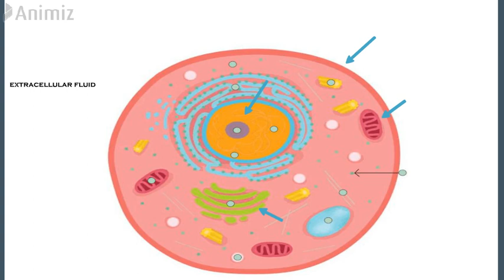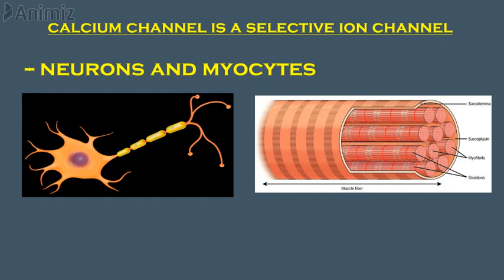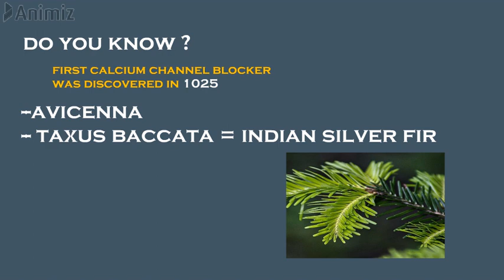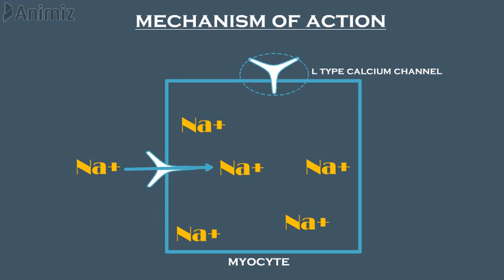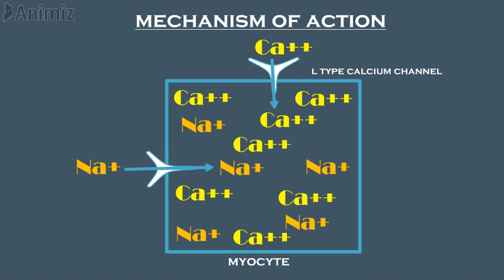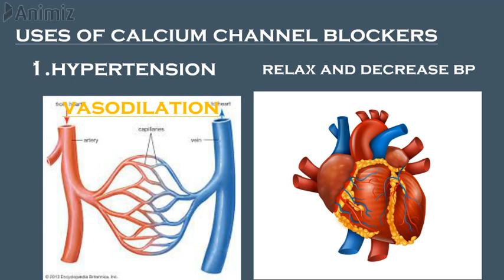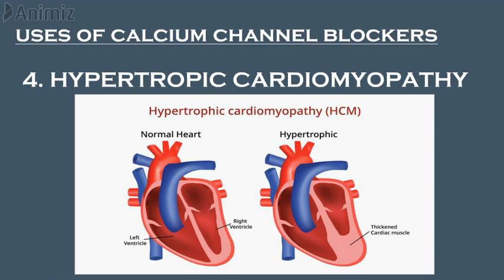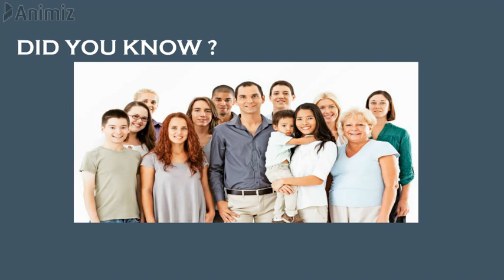CALCIUM CHANNEL BLOCKERS IN TAMIL-BASIC MEDICAL SCIENCE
IN THIS VIDEO WE EXPLAINED CLASSIFICATION, MECHANISM OF ACTION , USES, ADVERSE EFFECTS AND MNEMONICS FOR THE CALCIUM CHANNEL BLOCKERS, THIS MADE TO UNDERSTAND THE CONCEPTS EASIER.
CALCIUM CHANNEL BLOCKERS
TIME STAMP
MNEMONICS : 7.05

DENSYNC - Tamildentico.official